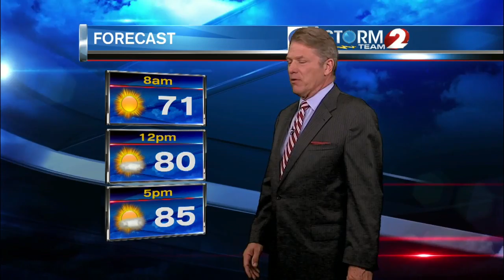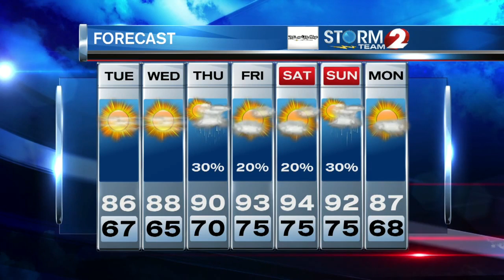2 NEWS at 6pm Weather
A little less humid Tuesday, but hot weather is just around the corner